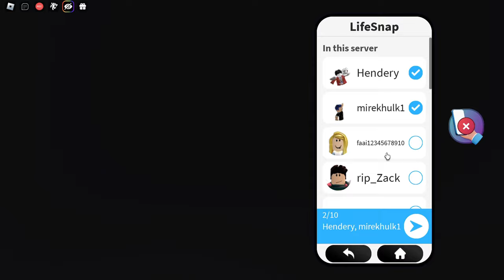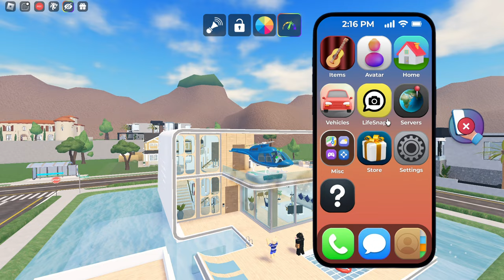Can We Make Breaking Into Houses Funnier Every Minute? Watch Us Try!